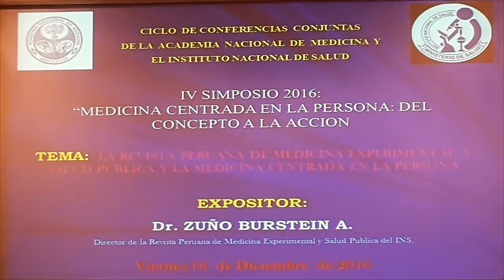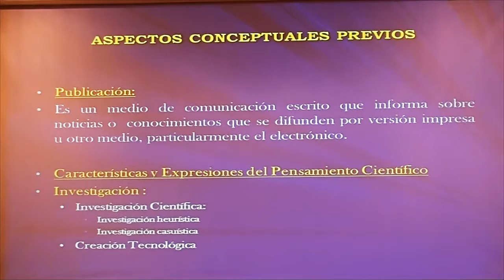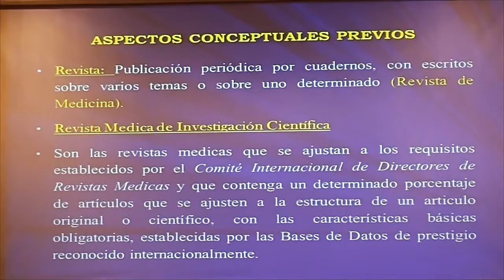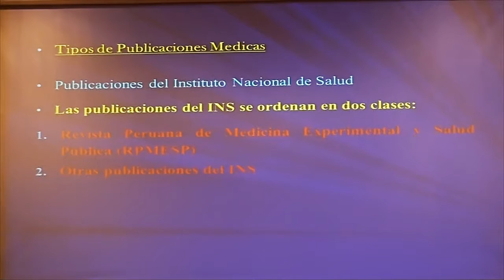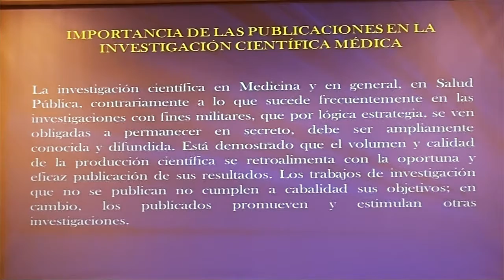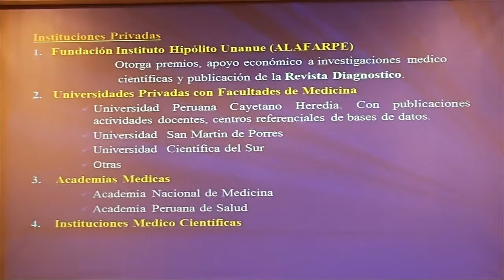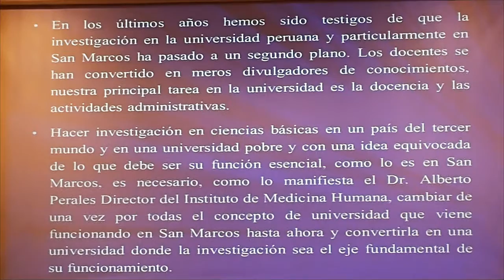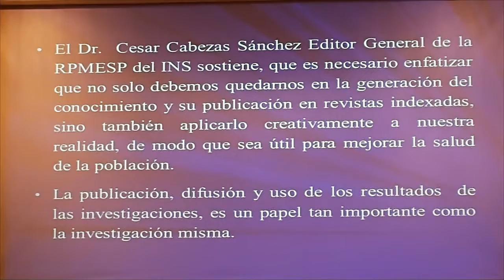La Revista Peruana de Medicina Experimental y Salud Pública y la Medicina Centrada en la Persona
El Dr. Zuño Burstein Director de la RPMESP expuso el tema: "La Revista Peruana de Medicina Experimental y Salud Pública y la Medicina Centrada en la Persona"